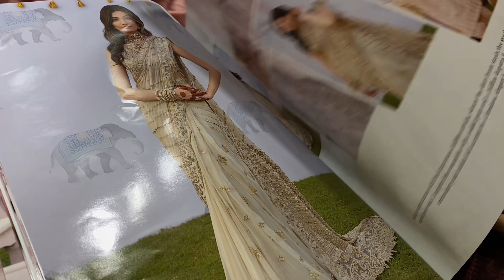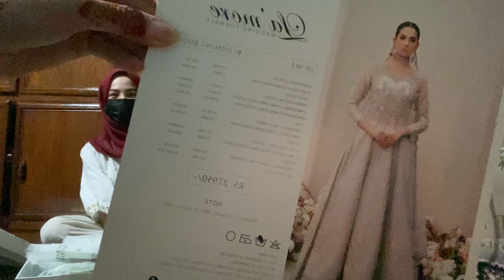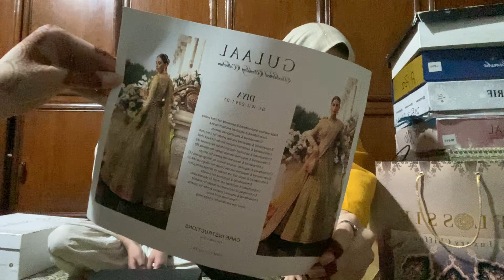Kis ki Shadi ki Shopping Ki🤔🛍️ ||Tayariya Shuru Time Bohut Kam🤯